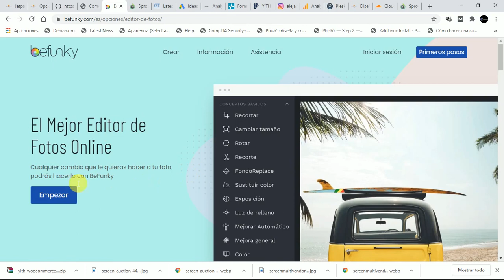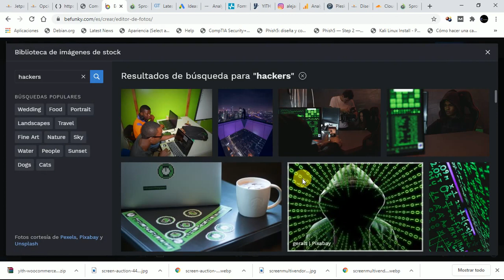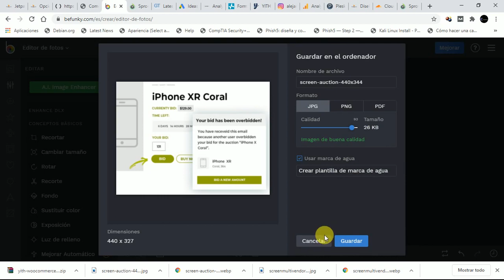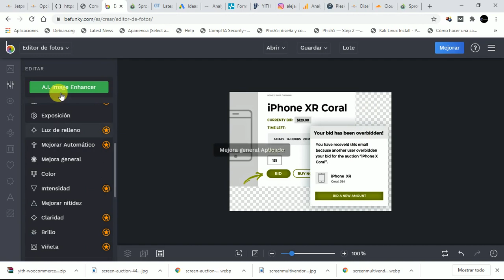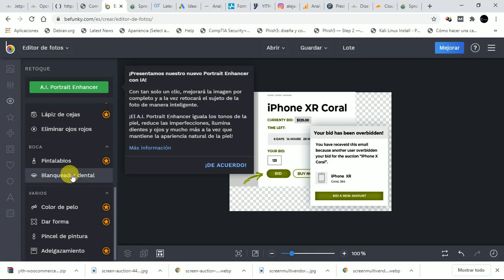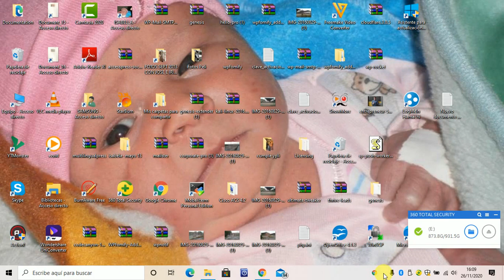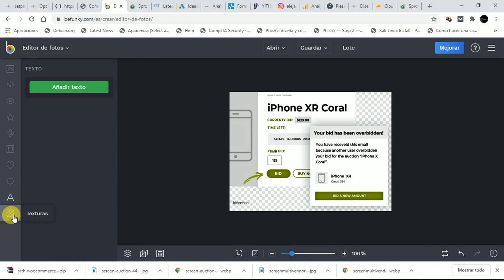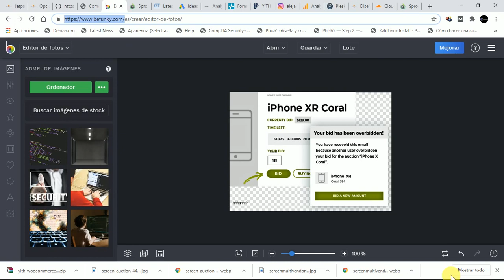Editor de fotos online befunky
Tutorial de un editor de fotos online impresionante